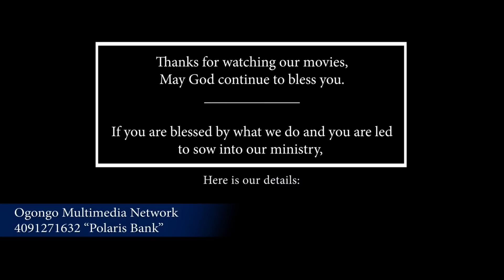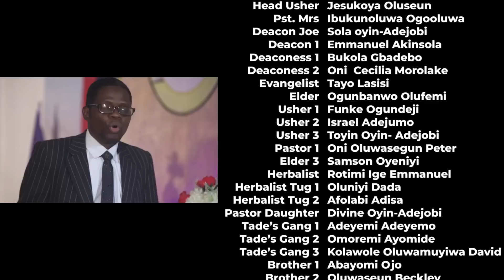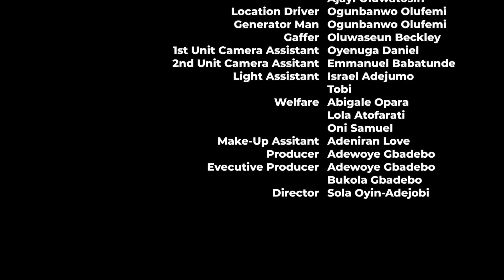BISHOP OF BIG- SHOPS 3||LATEST GOSPEL MOVIE ON OGONGO TV.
BISHOP OF BIG- SHOPS it is a gospel movie that will bless your life .

Written by Adewoye Gbadebo

Directed by Sola Oyin-Adejobi